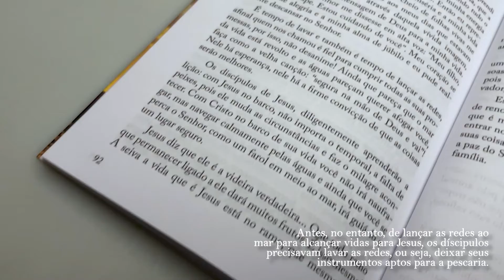É Tempo de Lavar as Redes | Jorge Linhares - Livrarias Família Cristã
Especificação do produto:

Paginas: 96
Formato: 14 x 21 cm
Editora: Getsêmani
Acabamento: Brochura
Autor: Jorge Linhares
Idioma: Português